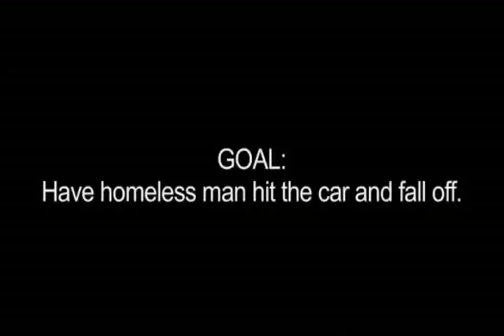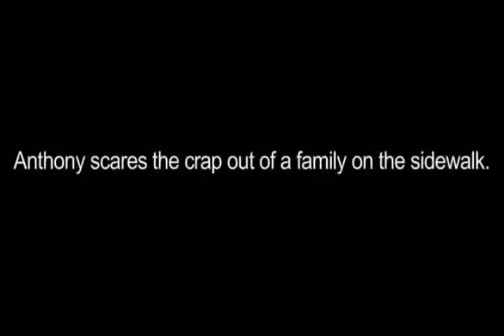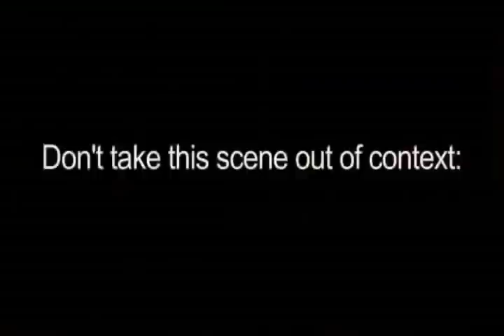Smosh : I LOST MY HAIR! (Deleted Scenes & Bloopers!) (HD)